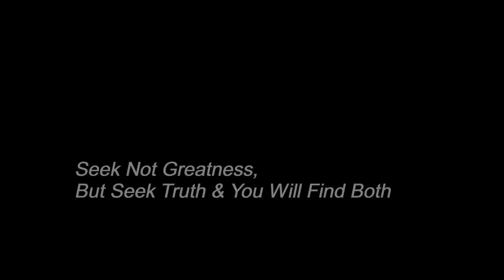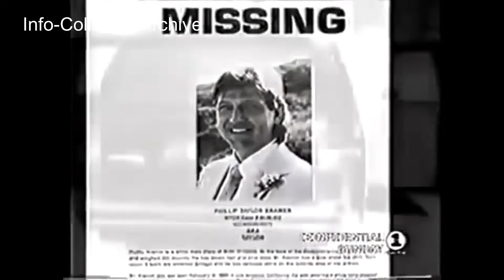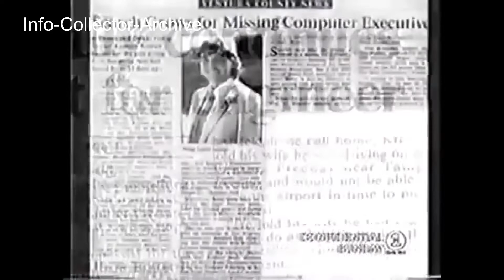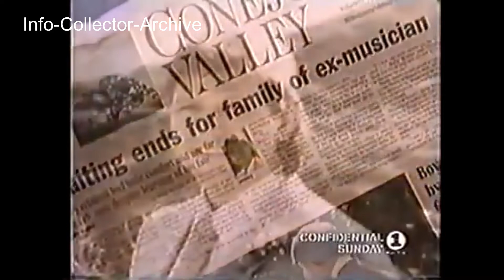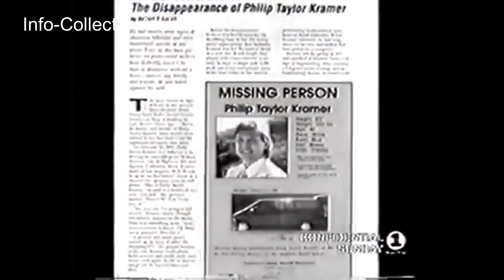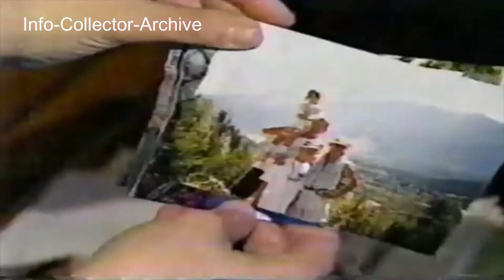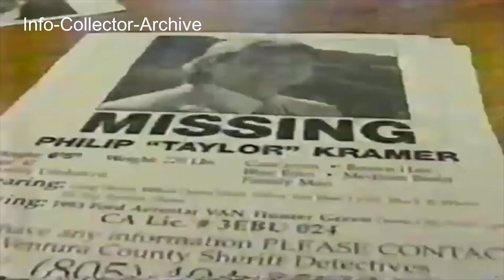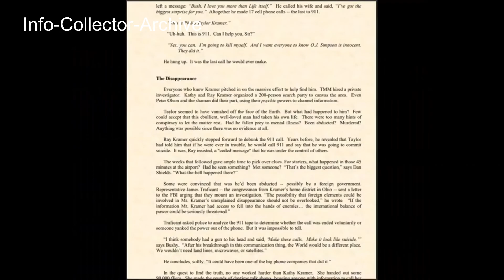The Rockstar Who Knew To Much- Phillip Taylor Krammer IRON BUTTERFLYS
The man named Philip Taylor Kramer was probably most famous as the bass player for the rock group, Iron Butterfly during the years between 1974 and 1980, helping them to make their studio albums Scorching Beauty and Sun and Steel in 1975, and continuing to play with the groups Magic and Gold between 1977 and 1980 after Iron Butterfly broke up. Although he had joined Iron Butterfly in the years past their prime, Kramer was still considered to be a successful musician, and even though he dropped off the musical radar in later years, he became successful in a completely different world well removed from the rock scene. Kramer went on to get a degree in aerospace engineering, getting involved with all manner of research and development with the US Department of Defence, such as working on the MX missile system, and he would also become heavily involved in computer engineering, carving out a reputation for himself as a bit of a math and computer whiz. In 1990 he co-founded the company Total Multimedia Inc., which was involved in pioneering work in video compression technology, as well as the company SoftVideo Inc., and he also dabbled in his own theoretical research into such far-out concepts as faster-than-light communication speeds and warp travel. With his success, wife, and two beloved kids, his life seemed to have had a sort of reawakening, but dark clouds were ahead.

Things started to unravel for Kramer in 1994, when both of his companies went bankrupt in quick succession and were reorganized. This was very dismaying to him, because he would relate to his wife that he had been at work on a major groundbreaking development in data compression technology. He excitedly explained that with this technology a computer could be shown just a fragment of a photo of a missing child’s face and within seconds find that child in a sea of thousands of people, something he proclaimed had never been done before and which had countless possible applications. In the months after the bankruptcy, Kramer’s behaviour began to veer off into the odd. He became withdrawn and would shift from morose to high spirits at a moment’s notice. He began blurting out all manner of strange statements, such as telling his business partners, “God's a scientist, a perfect scientist! Chaos is perfect order,” saying to his sister “You've got to be cantered. If you're cantered, you'll be saved when the supernova happens and they come,” and proclaiming to a friend “Learn from the beauty of the eye that beholds all the wonders of the world and yet is blind unto itself. The difference is between day and night.” He had also gotten heavily into a popular New Age book called The Celestine Prophecy, by James Redfield, which deals with various psychological and spiritual ideas, harnessing mystical energy, energy fields, and vibrations to change one’s life and move to a higher plane of existence, and he claimed that he had actually channelled the sequel to the book before it had even been written. He also began finding little hidden mystical meanings in everyday situations, and his wife would later explain a hike she had had with him in February of 1995, of which she says:We went on a hike to the top of the hill by our house and we looked across and you can see the whole valley where we live. And there’s a cross up on the hill that belongs to one of the colleges nearby. And he turned around and he pointed to the cross and he said, ‘Look, honey, our house is right in the path of this cross.’  He started to see sacredness in everything. The very next day, on February 12, 1995, Kramer went to visit his father-in-law, after which he went to go pick up a business associate and investor by the name of Greg Martini and Martini's wife at Los Angeles International Airport. He apparently arrived early, waited for around 45 minutes, and then left for unknown reasons. After this he made a flurry of 17 calls to various people, including his wife, business associates, and the former Iron Butterfly drummer and good friend, Ron Bushy, who said he sounded “stressed and scared, like maybe he’d even been crying.” He also told Martini over the phone that something had come up, and that he and his wife should go directly to a hotel, where he would meet up with them later, and then he told his own wife that he had “a big surprise” for her. His last call was to 911, during which he said he was going to kill himself, giving the cryptic message “I'm going to kill myself. And I want everyone to know O.J. Simpson is innocent. They did it.” After this, he seemed to have just driven off the face of the earth. He never did arrive at the hotel, there were no further calls to anyone, his credit cards were never used again, nothing.